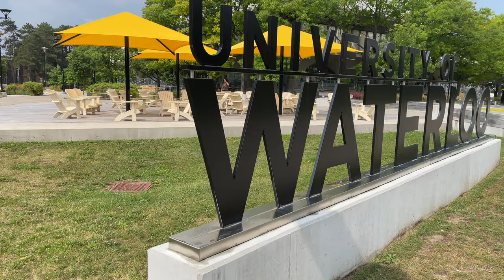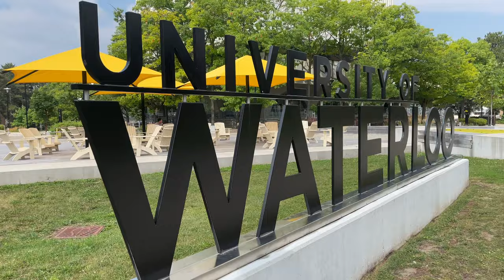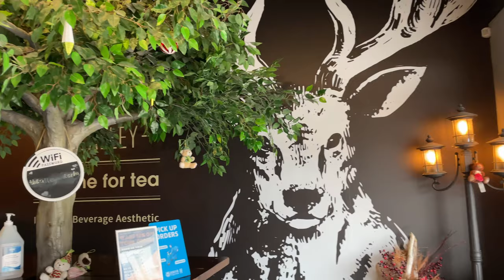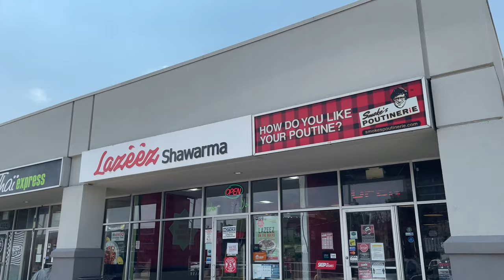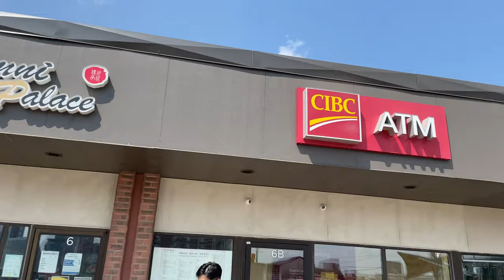ULTIMATE University of Waterloo/Wilfred Laurier University Food Guide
As Alumni of the University of Waterloo, we created the ultimate food guide to show you all the best food around the Waterloo Campus, around Laurier and even in downtown Kitchener! We visited our favorite places from when we were in school a few years ago and ordered our Go-To dishes so we could share it all to you! Hope you enjoy the video and find the information helpful! :D

In the Video:
0:00 Intro
0:30 Mel's Diner
2:25 B-Roll Tour of Waterloo Campus
2:42 Gol's Lanzhou Noodle
4:06 University of Waterloo Plaza
5:12 Seoul Soul
7:24 The Alley
7:44 New Waterloo Cafeteria (CMH)
8:14 King & University Plaza
9:14 Mozy's Shawarma
11:11 Morty's Pub
13:34 Abe Erb Brewing Company
15:14 Ennoi's Pasta House
17:15 Conclusion/Outra

Honorable Mentions:
Angie's Waterloo - Homemade Breakfast Foods (Get the kid's pancake)
Aunty's Kitchen - South Asian Food (Butter Chicken, ask for the spicy ketchup and garlic sauce!)
Nuri Village - Korean Food
Campus Pizza - Pizza! home of the Kahuna (25 inch pizza)
East Side Mario's - Unlimited refill soup/salads and garlic bread
Hot Star - Taiwanese Fried Chicken Steak
Bhima's Warung - Southeast Asian Food
Kinkaku Izakaya - All You Can Eat Japanese Food
Famoso - Wood Oven Pizza
The Lancaster Smokehouse - BBQ (Ribs, Brisket, Cornbread, MASSIVE Onion Rings)
Wings Up - WINGS!
The Lion Brewery - Pub Food
Pho Ben Thanh - Pho, Viet Food